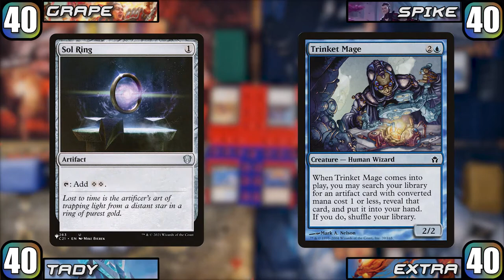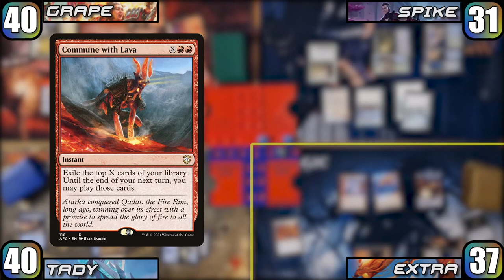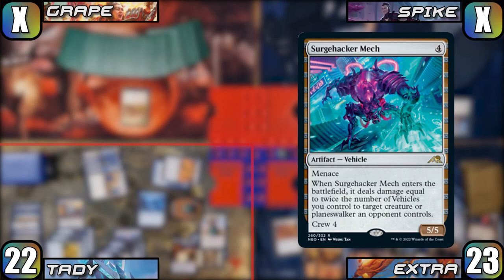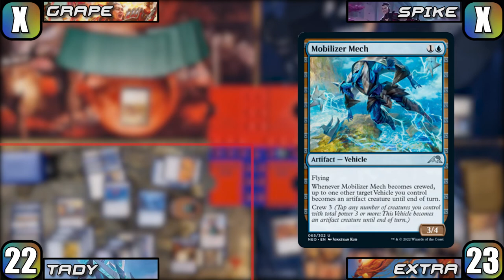Atsushi vs Shorikai vs Risona vs Tatsunari | Casual Commander Gameplay | Kamigawa Neon Dynasty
This video might be a format late, but it is hopefully the start of a long line of weekly uploads featuring New Capenna and Commander Legends: Baldurs Gate.